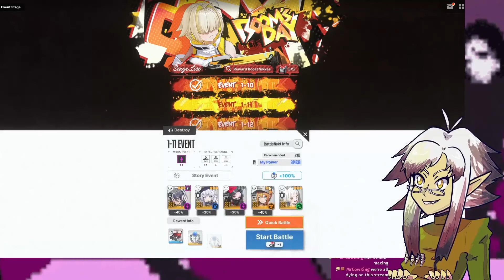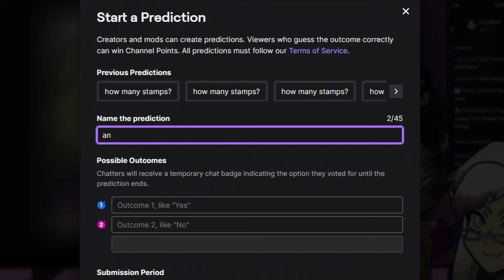your Bones Belong to these Babes - GODDESS OF VICTORY: NIKKE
they'll slurp them right out